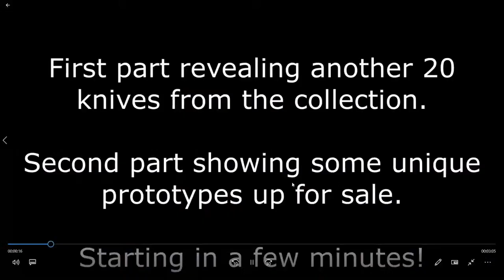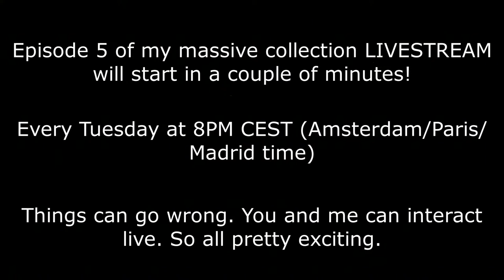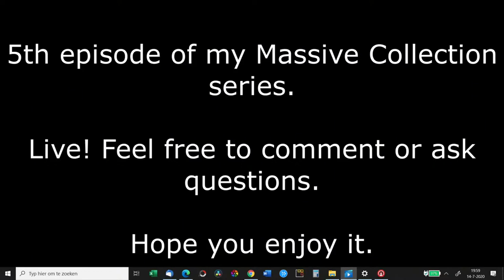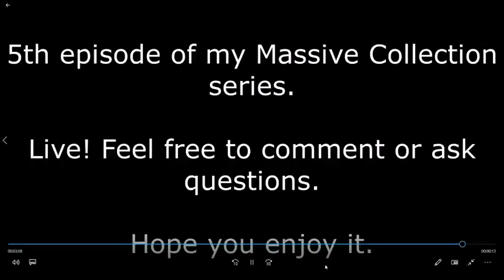Livestream: My Massive Collection Ep. 5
This series is about me, revealing my huge knife collection. I got this request a lot in the past. Because a lot of time involved, I was hesistative doing this. But finally I am doing it. Join me, every Tuesday evening at 8pm (Amsterdam time).  This is a livestream!

Near the end the battery of my camera with mic died, so there are a few minutes without sound. I plugged the mic into another camera for the last minutes.

I also publish on Knives from Europe and Knives Heaven. Also my video's, but often with added value with pictures and text.

Böker, WE Knife, Daggerr, Victorinox, Strellson, Opinel, CKF, Eickhorn, handmandmade, production, fixed, folding, knives, Spyderco, Jalemo, George Muller, Gert van Es